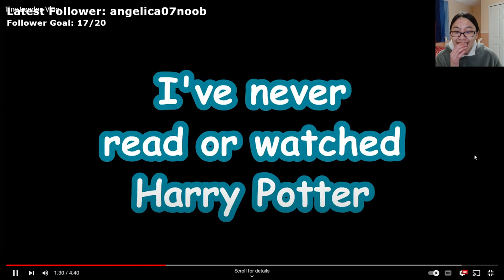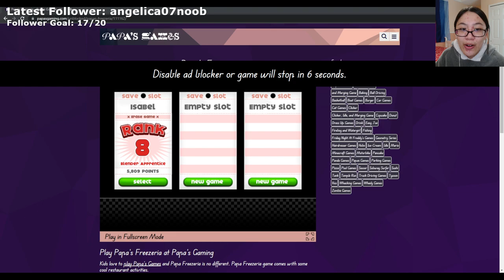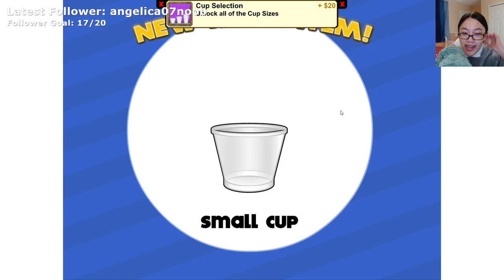I Infiltrated the British | I'm making ice cream now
Timestamps:
00:00 - London
34:57 - Papa's Freezeria